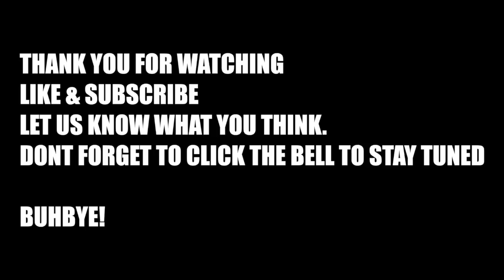GO PRO 6 LAUNCH UNDER THE STARS | Mumbai 2017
We were randomly invited for the launch of the GoPro 6 event. Shereen ended up dancing on the action camera. Great Fun!